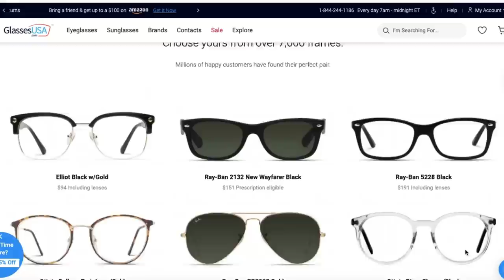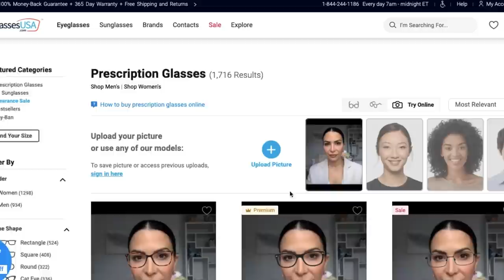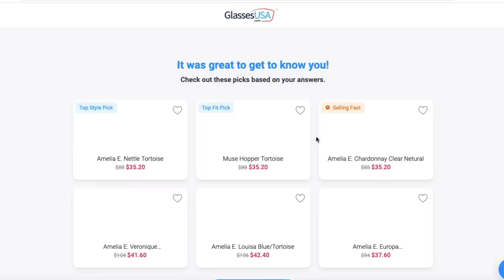Breaking Up with your Hairstylist? Here’s What You NEED TO KNOW!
Breaking up with your hairstylist can be so incredibly awkward but it doesn't have to be. How do you tell your hairdresser you are leaving?

Do hairdressers get mad when you go to someone else? This is a question I have been asked time and time again. Have you wondered how to switch hair stylists politely? Do you just need a break and are looking for someone new or a fresh vision? Well, this video is for you.

Chapters:
0:00 - 2:30 Learn About GlassesUSA.com
2:30 - 5:45 Why People Switch Stylists
5:45 - 8:50 Giving your Stylist an Opportunity to Communicate
8:50 - 11:07 Breaking up with a Long Term Stylist
11:07 - 11:49 Breaking up with a Short Term Stylist
11:49 - 13:56 Switching to another Stylist in the Same Salon
13:56 - 14:16 Outro